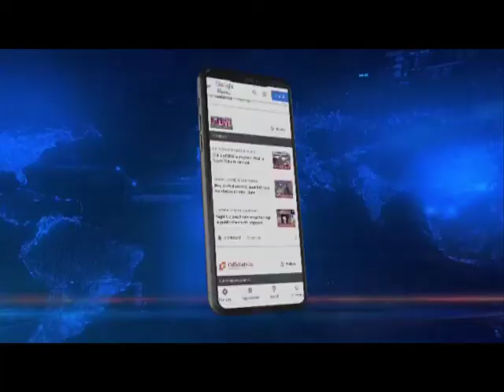मणिपुर में डिजिटल प्रचार तेज, कांग्रेस ने जारी किया कैंपेन सांग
कांग्रेस ने मणिपुर विधानसभा चुनाव के लिए अपने डिजिटल कैंपेन को तेज कर दिया है। आज पार्टी ने अपना ‘थीम सांग’ जारी किया. इस मौके पर राजधानी इंफाल स्थित कांग्रेस भवन में एक कार्यक्रम का आयोजन किया गया। कार्यक्रम में पार्टी के प्रदेश प्रभारी भक्त चरण दास, पूर्व केंद्रीय मंत्री व वरिष्ठ चुनाव ऑबजर्वर जयराम रमेश,पूर्व मुख्यमंत्री व सीएलपी नेता ओक्रम इबोबी सिंह, कांग्रेस वर्किंग कमेटी के सदस्य गैखनगम गंगमेई व प्रदेश कांग्रेस अध्यक्ष एन लोकेन सिंह शामिल थे।